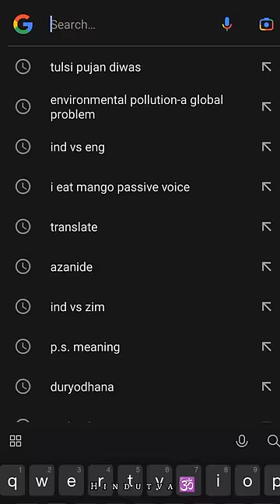25th December Tulsi Pujan Diwas⚡⚡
IGNORE THE TAGS. ONLY FOR VIEWS (MULLA LOG DEKHE UPNE AUKAT)

kattar Hindu status power of Hindu status

power of islaam status

kattar muslim status

kattar Hindu Hindu status

Tags *

००००००००००००००००००००००००००००००००००००